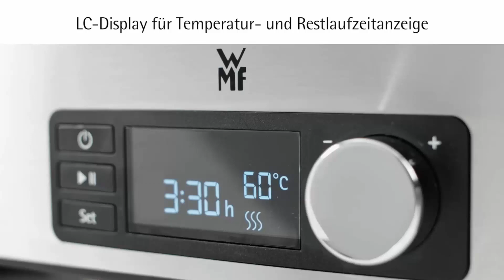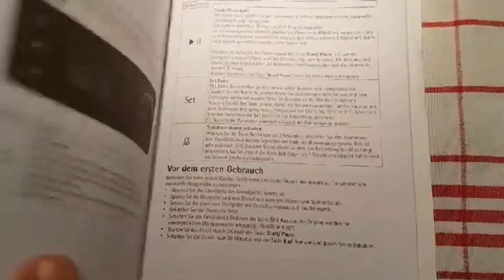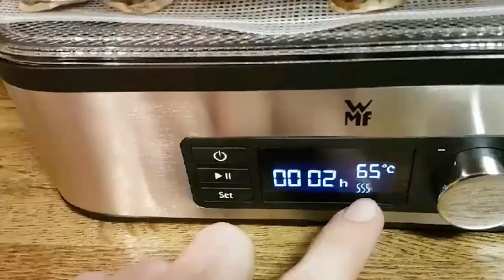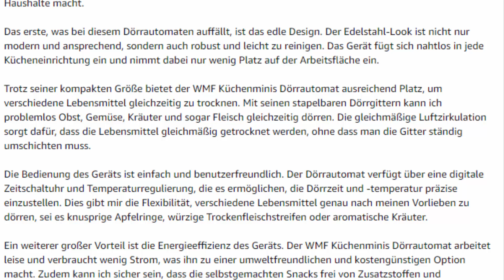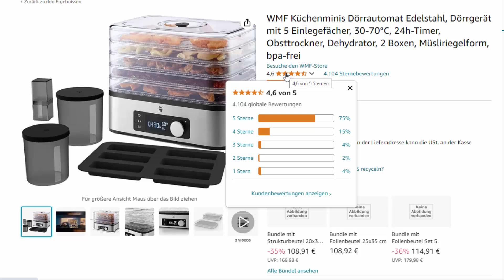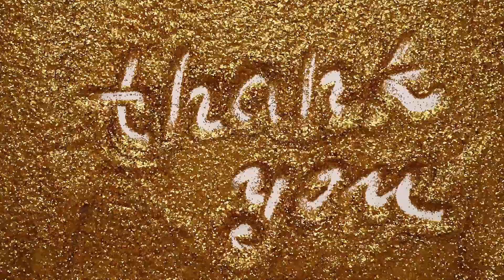WMF Küchenminis Dörrautomat - Der perfekte Snack-Maker für deine Küche?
In diesem Video stellen wir dir den WMF Küchenminis Dörrautomat vor – den kompakten und leistungsstarken Dehydrator, der deine Küche in eine wahre Snack-Fabrik verwandeln kann! 🤩

Was dich im Video erwartet:
Wir zeigen dir, wie vielseitig der WMF Küchenminis Dörrautomat ist, indem wir gesunde Snacks wie Trockenobst, Gemüsechips, Beef Jerky und sogar selbstgemachte Müsliriegel zubereiten. Ob für die gesunde Ernährung deiner Familie oder für die nächste Wanderung – mit dem WMF Dörrautomat kannst du deine Snacks jetzt ganz einfach selbst herstellen. Das Gerät eignet sich ideal zum Trocknen von Obst, Gemüse, Fleisch, Kräutern, Pilzen und sogar Pasta. 🍇🍄🥕

Highlights des WMF Küchenminis Dörrautomaten:
Kompaktes Design mit hochwertigem Cromargan Edelstahl – passt perfekt in jede Küche.
5 Dörrgitter aus Edelstahl, erweiterbar auf bis zu 8 Gitter – für maximale Dörrfläche.
Variable Temperatureinstellung von 30 bis 70°C und Timer-Funktion bis zu 24 Stunden – volle Kontrolle für optimale Trocknungsergebnisse.
Leichte Reinigung dank spülmaschinengeeigneter Tritan-Kunststoffteile und Edelstahlgitter.
Nahezu geräuschloser Betrieb und energiesparende 220 Watt – ideal, um Snacks auch über Nacht zu trocknen. 🕦

Was ist besonders am WMF Dörrautomat?
Der WMF Küchenminis Dörrautomat ist der perfekte Begleiter für alle, die auf gesunde und natürliche Ernährung Wert legen. Schluss mit versteckten Zuckerzusätzen und Konservierungsmitteln – mit dem WMF Küchenminis Dörrautomat weißt du genau, was in deinen Snacks steckt. Der mitgelieferte Müsliriegel-Formeinsatz macht es dir außerdem einfach, deine eigenen Müsliriegel nach deinem Geschmack zu gestalten – perfekt für ein gesundes Frühstück oder als Snack für unterwegs! 🥣

Warum solltest du dir das Video ansehen? 👀
Erfahre, wie einfach das Dörren mit dem WMF Küchenminis Dörrautomat funktioniert.
Lass dich inspirieren von den vielen Snack-Ideen und probiere sie zu Hause aus.
Wir zeigen dir die Vor- und Nachteile des WMF Küchenminis Dörrautomaten – ist er wirklich der perfekte Snack-Maker für deine Küche?

Für wen ist der WMF Dörrautomat geeignet?
Der WMF Küchenminis Dörrautomat ist perfekt für alle, die gesunde Snacks selbst herstellen möchten, sei es für die Familie, für unterwegs oder für die Arbeit. Egal, ob du Trockenfrüchte, Gemüsechips, Beef Jerky oder Müsliriegel herstellen möchtest – dieser kompakte Dörrautomat bringt alle Funktionen mit, die du dafür benötigst. 🍌🥕

Produktdetails auf einen Blick:
Modell: WMF Küchenminis Dörrautomat aus Edelstahl
Leistung: 220 Watt, Temperaturbereich von 30 bis 70°C
Lieferumfang: 5 Edelstahl-Dörrgitter, 1 Müsliriegelform, 2 Aufbewahrungsboxen, 1 Müsliriegelbox, Rezeptbuch
Material: Cromargan Edelstahl & BPA-freies Tritan-Kunststoff
Besondere Eigenschaften: Kompakt, energiesparend, nahezu geräuschlos, Überhitzungsschutz 🔒

Teile das Video mit Freunden und Familie, die auf der Suche nach einem neuen Staubsauger sind oder sich einfach für innovative Haushaltsgeräte interessieren.

💬 Hast du Fragen zum WMF Küchenminis Dörrautomat oder Erfahrungen, die du teilen möchtest? Lass es uns in den Kommentaren wissen!